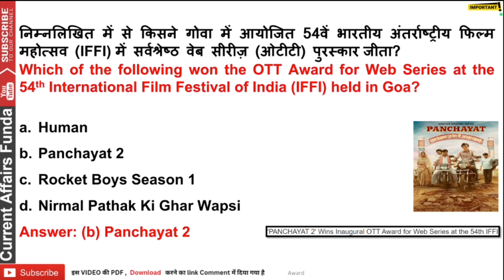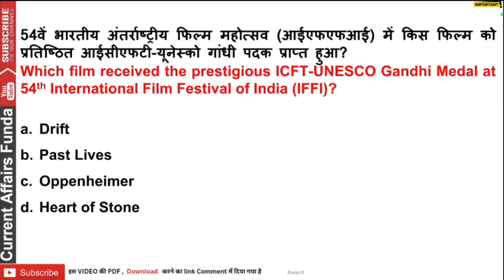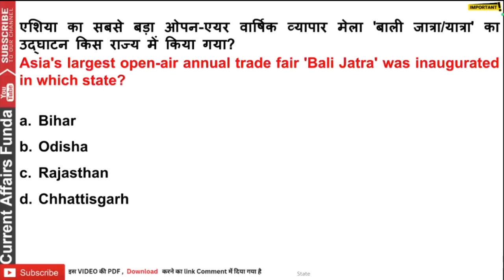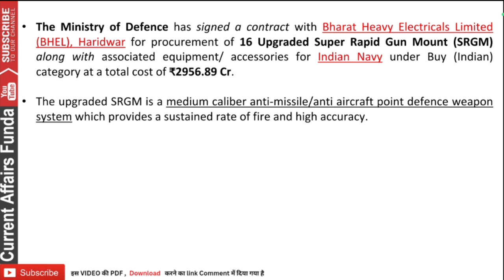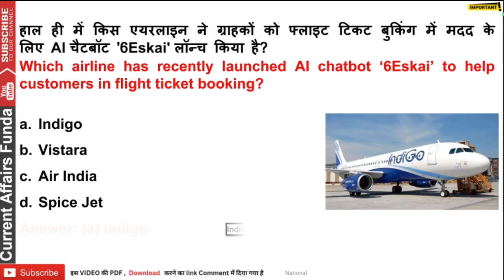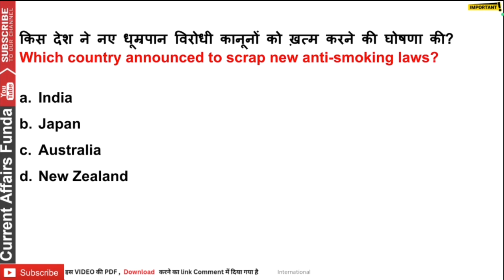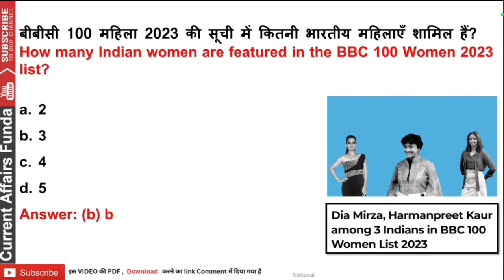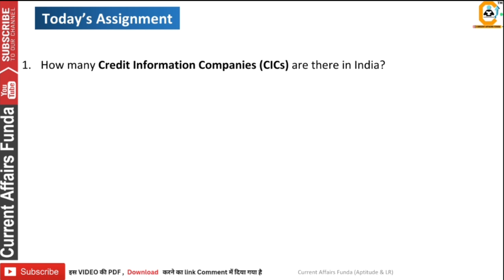30 November 2023 Current Affairs MCQ PDF in हिंदी and English | Abhishek Sir